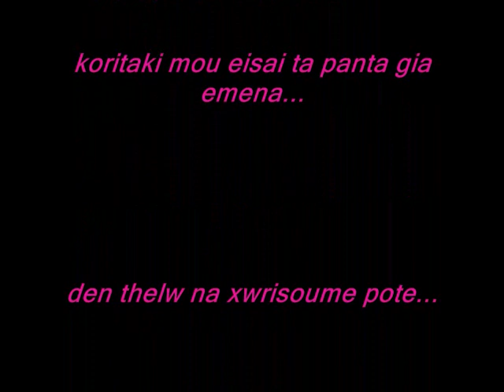thomas+nina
thomas+nina *24/10/08*
koritsaki mou s'agapw polu polu.